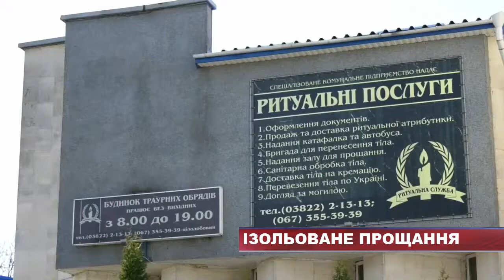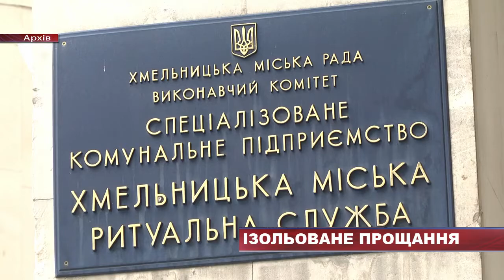Ізольоване прощання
Офіційно в області від коронавірусу померло 5-ро людей. Ще на початку карантину Хмельницька міська рада оголосила, що на міському цвинтарі виділили окремий сектор на півтисячі місць для ймовірних загиблих. Однак, після розпорядження головного санітарного лікаря, цю ініціативу скасували.